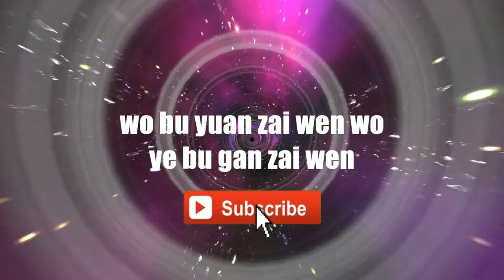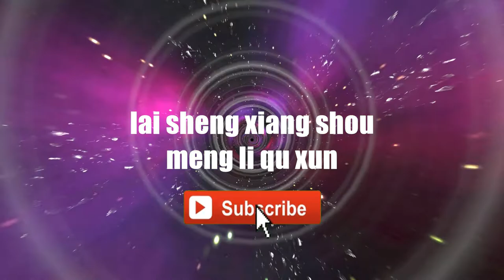Pan Yue Yun - Lai Sheng Xiang Shou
Lai Sheng Xiang Shou - Pan Yue Yun